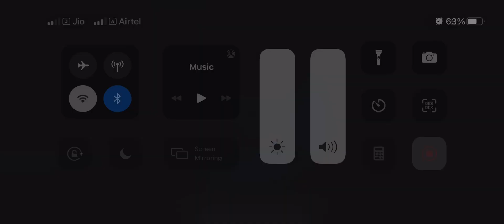Stela- Part 6 Gameplay Walkthrough Mobile Games Daily New Video # Tranding Games MobileGame